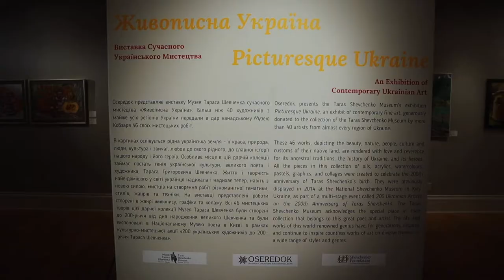Picturesque Ukraine - Живописна Україна : Virtual Tour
Oseredok is proud to present "Picturesque Ukraine: An exhibition of Contemporary Ukrainian Art" from The Taras Shevchenko Museum in Toronto.

Join us in this virtual tour of the exhibition, or in person at Oseredok September 20 2020 - April 18 2021.

The Shevchenko Museum acquired a valuable collection of art from Ukraine, consisting of a total of 49 works created and donated by contemporary Ukrainian artists. Together they will be exhibited in a collection called “Picturesque Ukraine”. These artworks were originally created to celebrate the 200th anniversary of the poet and artist, Taras Shevchenko's birth on March 9, 1814. The title of this exhibition is inspired by Shevchenko in 1844, after he created a series of engravings which he intended to publish as a periodical under the same name.

We would like to acknowledge that this exhibition would not be possible without the Taras Shevchenko Museum for their organization of the exhibition, and to the Taras Shevchenko Foundation's support. Thank you to Movie Moment Productions for the filming and editing of this Virtual Tour.

This tour was made possible through Manitoba Safe at Home.

Осередок з гордістю представляє виставку сучасного мистецтва "Живописна Україна" з Музею Тараса Шевченка в Торонто.
Вiдкриття Виставки: 25 Вересня o 18:00
Дати Виставки: 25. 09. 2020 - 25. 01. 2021
Більш ніж 40 художників з майже усіх регіонів України передали в дар канадському Музею Кобзаря 49 своїх мистецьких робіт. Всі роботи цієї дарчої колекції були створені до 200-
річчя від дня народження великого Шевченка та були експоновані в Національному Музеї поета в Києві в рамках культурно-мистецької акції "200 українських художників до 200-річчя Тараса Шевченка".
Виставка не випадково має назву "Живописна Україна". В 1844 році Тарас Шевченко створив серію малюнків, виконаних у техніці офорту, які увійшли в альбом "Живописна Україна" про історичне минуле, народний побут, звичаї, фольклор, природу та історичні пам'ятники України.
Ця виставка не була б можливою без Музею Тараса Шевченка та за підтримки Фундації ім. Т.Шевченка